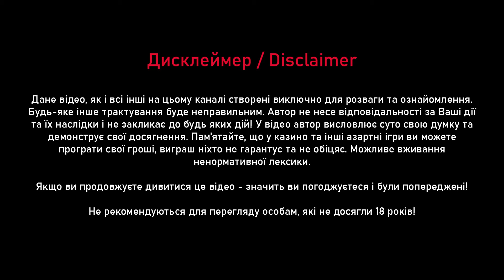Слот Bull in a Rodeo - пустий - 100 спінів в казино Слоттіка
Грав у слот Bull in a Rodeo, який виявився зовсім пустим. Тестував гральний автомат Bull in a Rodeo в казино Слоттіка - зробив 100 спінів.

Ігровий автомат Bull in a Rodeo Play'n Go має середньо/високу волатильність та RTP 94.2%, а максимальний виграш у цьому гральному автоматі x2000.